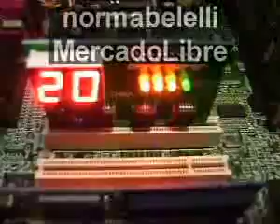ML 87315260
Video Migrado